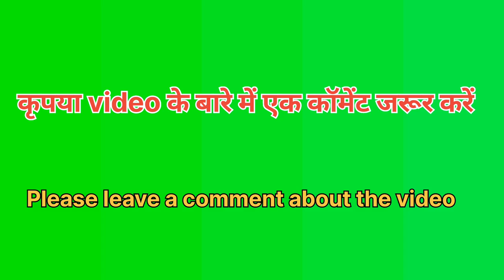Golden 🐎 horse green screen video hd copyright free use |Green screen horse hd 2k animation footage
A horse green screen tag is a marker or identifier used in video editing to indicate where a horse is positioned within a scene. The green screen allows for easy removal of the background, making it simpler to insert different backgrounds or special effects behind the horse in post-production.